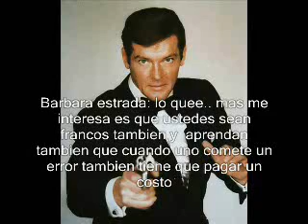mision james bond colegio alicante PART 1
generacion del 2007
directora barbara estrada
alumnos diego rojas (james bond) y romualdo castro (spiky) 4 MEDIO A (año 2007)

editado y arreglado por "el acuña"